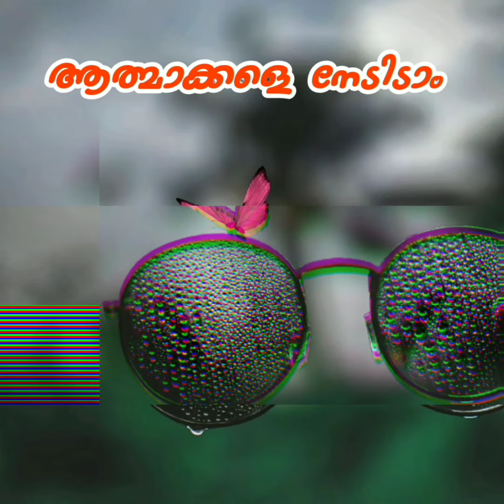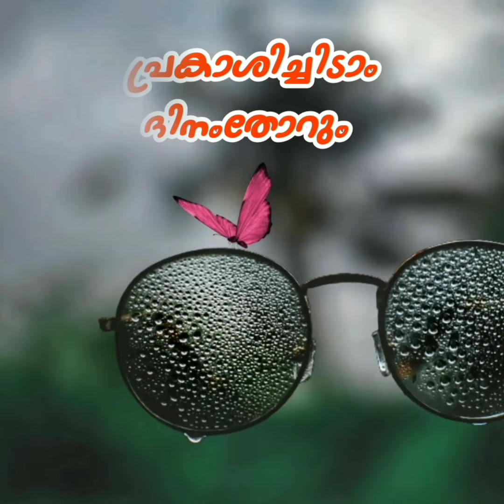Kristhuvin vela Thikachidam| Excel VBS 2020| Karokke